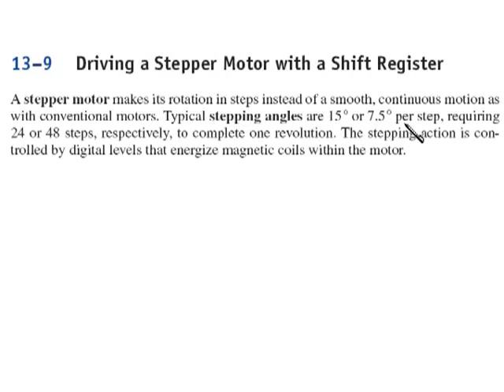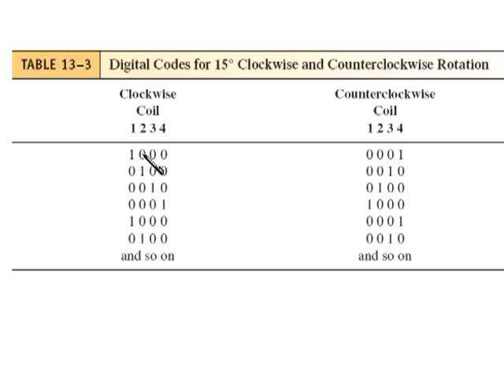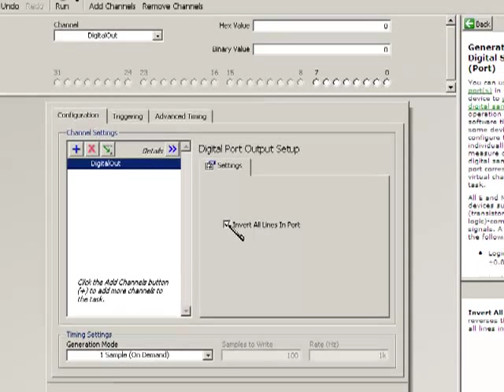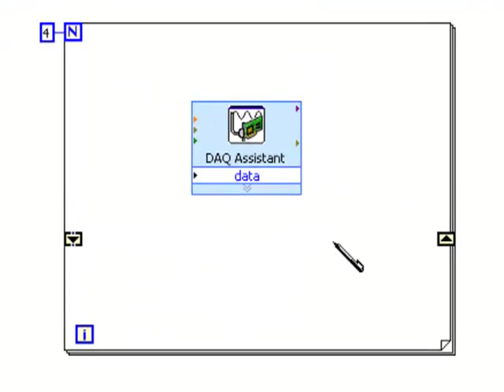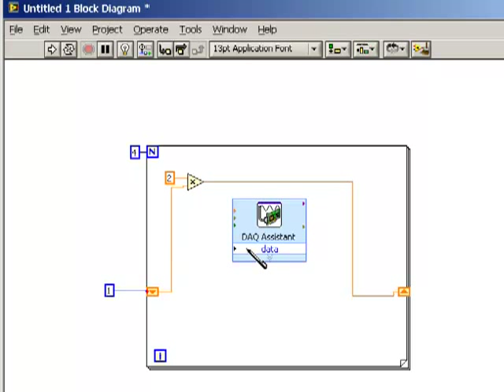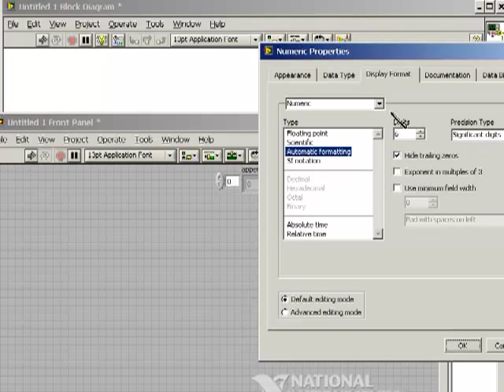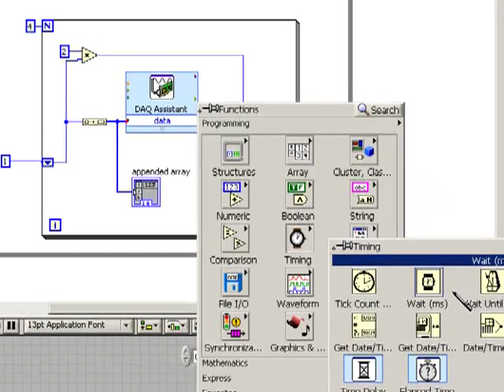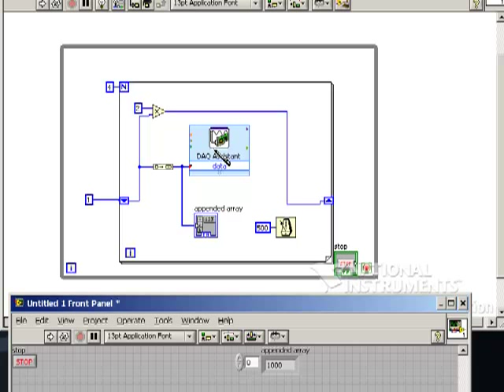labview shift register driving a stepper motor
Professor Kleitz uses LabView to build a shift register to drive a stepper motor